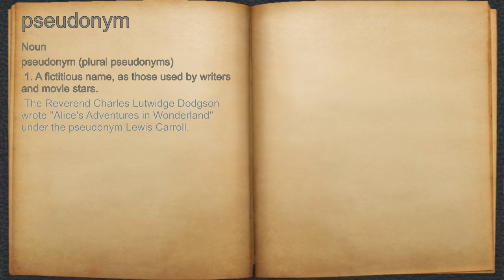What does pseudonym mean?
A spoken definition of pseudonym.

Intro Sound:
Typewriter - Tamskp